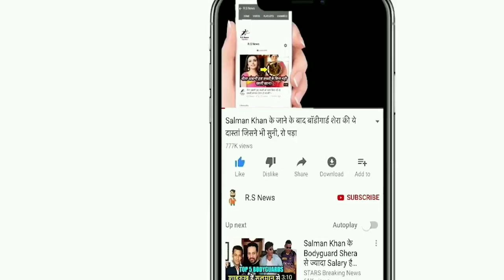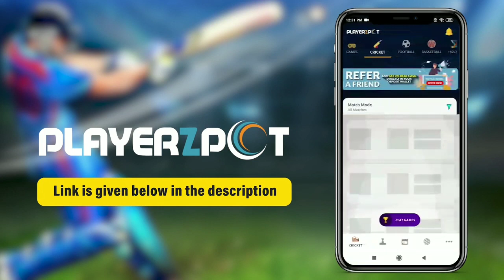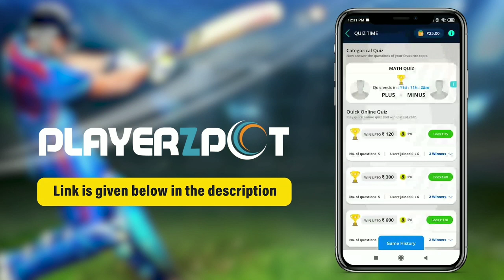IPL 2020: SRH VS KXIP Match देखिये रौंगटे खड़े कर देने वाले मैच में KL Rahul ने हरवाया जीता हुआ मैच